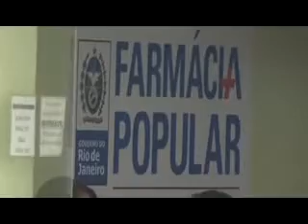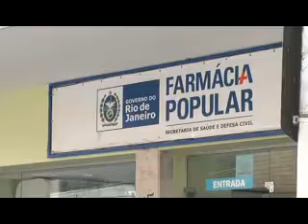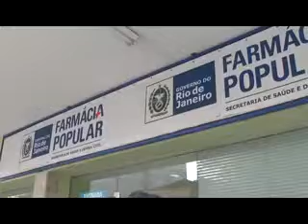Possível fechamento de Farmácia Popular preocupa idosos